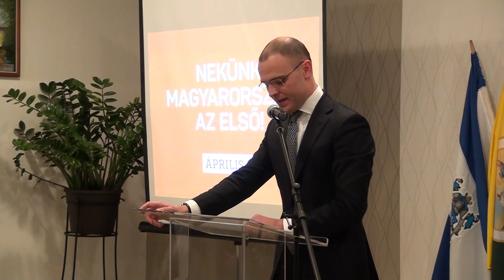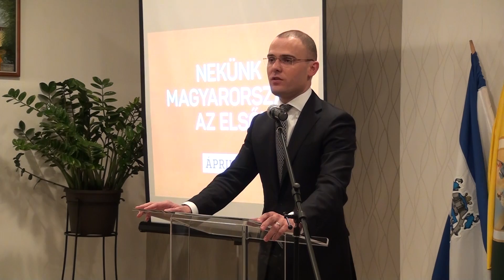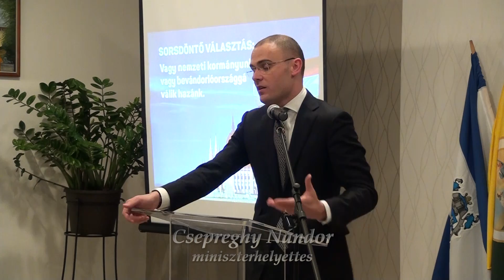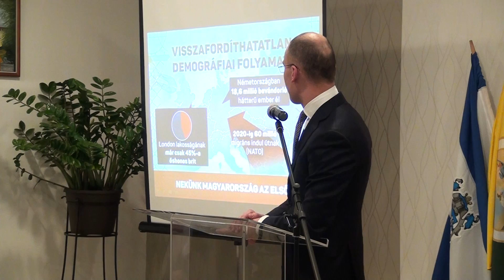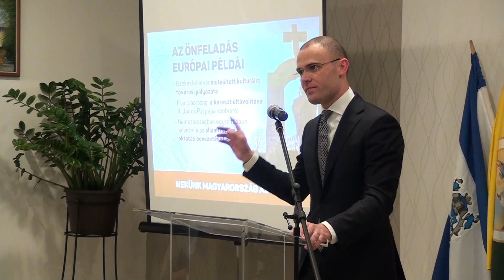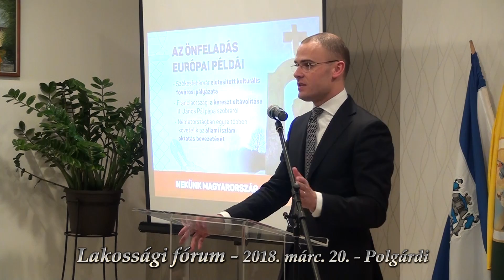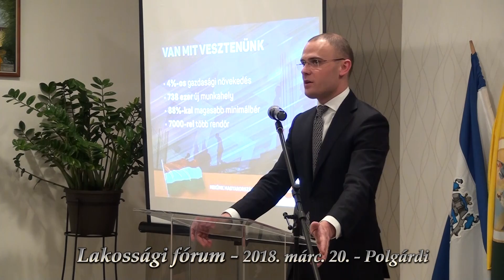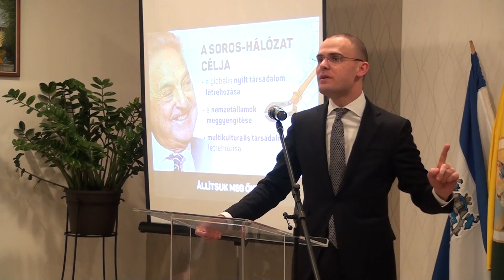Lakossági fórum - Polgárdi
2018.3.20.